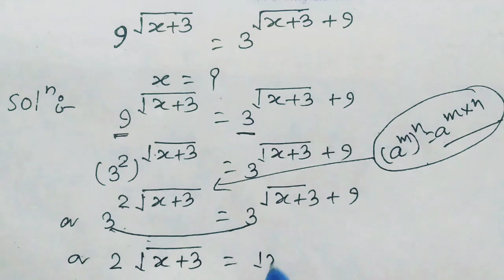A nice Square Root Simplification ! A Nice Exponential Problem ! Math Olympiad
France Math Olympiad | Calculator Not Allowed! | You should know this trick!
find the value of x exponents and powers
the math scholar
factoring exponential equations
solving exponential equations
equations with rational exponents
values of teaching mathematics
Exponential Equation
exponents and powers class 8 olympiad
exponents and powers olympiad questions
exponents and powers class 7 olympiad
kulkarni sir maths classes
basic mathematics for entrance exam
math scholar
the math
the math scholar
the scholar
scholars
themathscholar23
themathscholar
A Nice Algebra Math Simplification
A Nice Algebra Problem | Math Olympiad | Find the value of x
A Nice Algebra Problem | Can you solve this ? | Math Olympiad | X=?
One of The Hardest International Maths Olympiad Problem
International Mathematical Olympiad Problem
One of the HARDEST International Math Olympiad Question
How To Solve A Homemade Exponential Equation
Math Olympiad | A Nice Algebra Problem | How to solve for X in this Problem ?
Math Olympiad Problem, you should learn this trick!
Math Olympiad Problem For Geniuses | Is This Real?
Nice Square Root Math Simplification
themath
themaths
mathscholar
tehscholar
Your quarries
DECIFRE o cÓDIGO LÓGICO
Essa é fácil mas a maioria não consegue |
Raciocinio lógico !
15÷3(3+3(3+3))=?
Nice Algebra Math Simplification Find Value Of X
Nice Square Roots Math Simplification | Find Value Of X
France | Can you solve this? | Math Olympiad | X=? & y=?
China | Can you solve this? | Math Olympiad |X=?
Japanese Math Olympiad  | Calculators Not allowed | You should know this trick !
A Nice Algebra Problem |X=?
Olympiad Algebra
Method of Functional Equations
Japanese | Can You Solve this? Math Olympiad | a=? , b=?
A Nice Algebra Problem | How to solve for X and Y in this Problem
Olympiad Algebra
Solving A Quartic Equation
olympiad prepare
international olympiad maths
olympiad mathematics
international olympiads
international maths olympiad
olympiad
international mathematics olympiad
mathematics
math olympiad
olympiad mathematics
math olympiad
maths olympiad
olympiad math
maths trick
गणित
अंक शास्त्र
ریاضی गणित का होमवर्क
गणित की कक्षा
गणित के प्रश्न
Marcemetica
olympiad
maths olympiad
olympiad mathematics
math olympiad
mathematical olympiad
math solver sir
olympiad math
maths maam
Mamta maam
thailand junior maths olympiad problem
olympiad math problems mamta
 beautiful algebra problem
viral math problem, math olympiad problem
Math Olynmpiad Question | Equation Solving| You should know this trick!!
Jarman - Math Olympiad Problem | You should know this trick!!